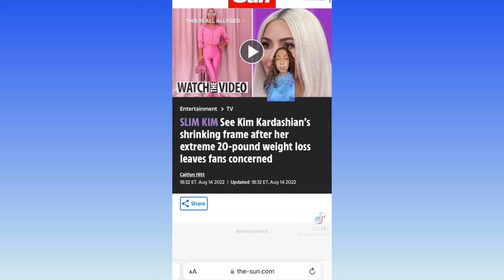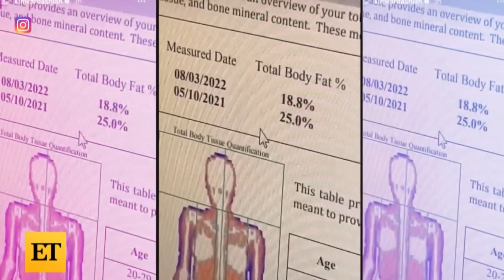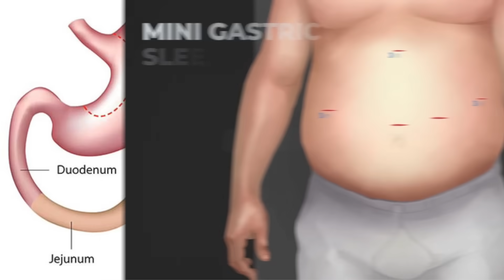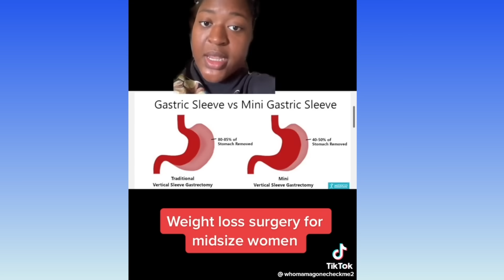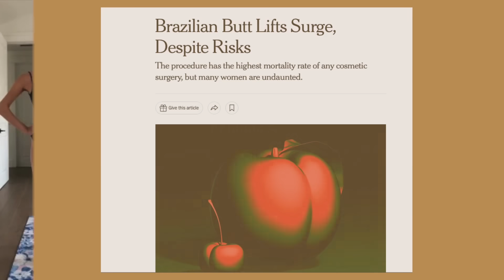THE NEW THINDEMIC... WHY IS EVERYONE SO SKINNY? END OF THE BBL ERA??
It seems like the BBL Era has come to an end and the gworls are reverting back to the 90s aesthetic of being supermodel thin. What does this mean for society?